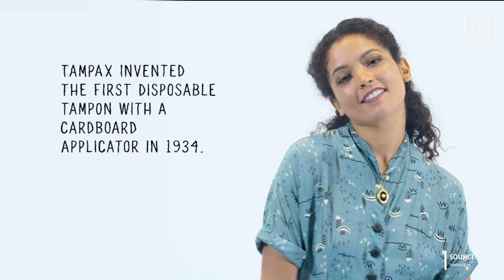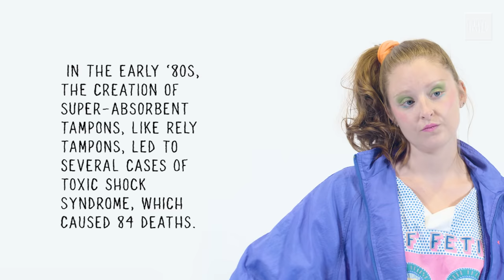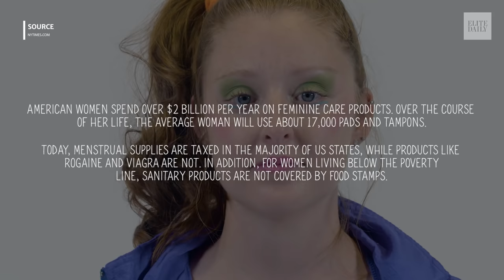How Women Have Lived With Their Periods Since 1900 [Body & Mind]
I know many women who have experienced the same intense period shame that I did growing up. Even though more than half of the US’s population is female, the topic of menstruation is still often seen as taboo.

Featuring:
Alexandra Perlwitz
Izzy Salinel
Ruth Solorzano
Emily Fleischer
Amanda Reyes
Mallory Goodman
Albamarina Nahar
Fawn Johnston
Celine Rahman
Sarah Pribis
Brinda Dixit

Producer: Rebecca Hovel
Hair/Makeup: Celine Rahman
Director of Photography: Terence MF Thomas
Animation: Grace Ferrara
Graphics: Grace Ferarra
Editor: Grace Ferrara

"Opportunity Clocks"
Written by Simon John Byrt, Angela Penhaligon